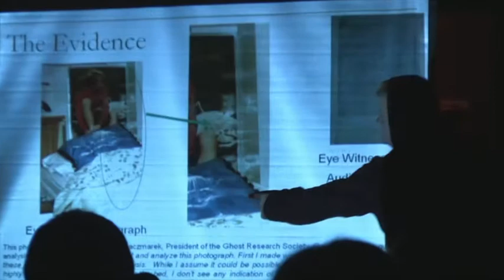Surviving Evidence Radio